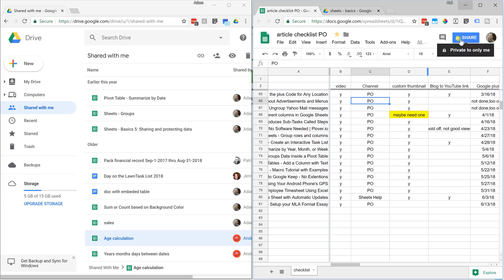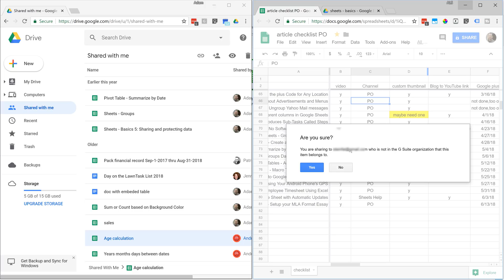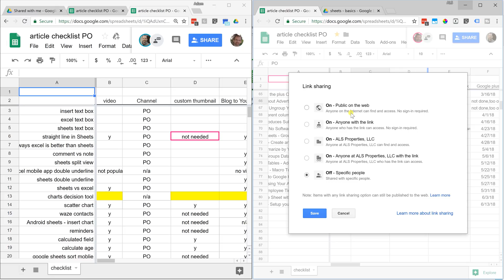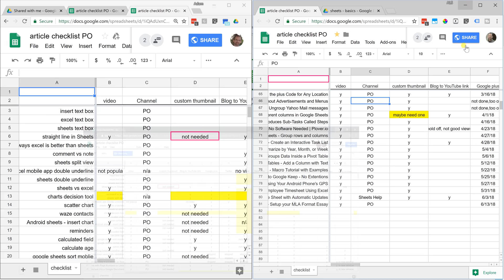Google Sheets - Share and Protect Your Spreadsheet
Learn the different levels of sharing your spreadsheet. Google Sheets allows you to share it with varying degrees from just one person to public on the web.

🕒 Timestamps
0:00 Intro
0:29 Share with one person
3:05 Anyone at your organization with the link
3:32 Anyone at your organization
3:38 Anyone with the link
3:53 Public on the web
4:11 Using the link

This code is valid in "The Americas."